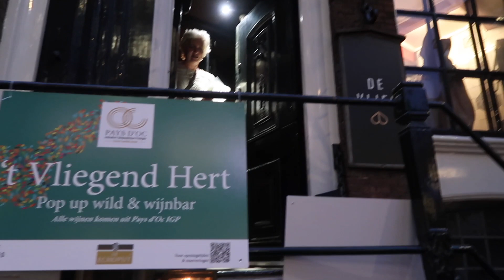Festive Dining & Christmas Decoration Shopping | vlog 78 | isdaniellenicole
Festive Dining & Christmas Decoration Shopping